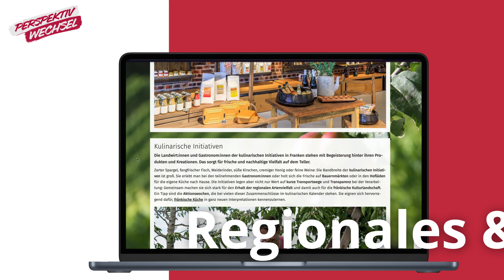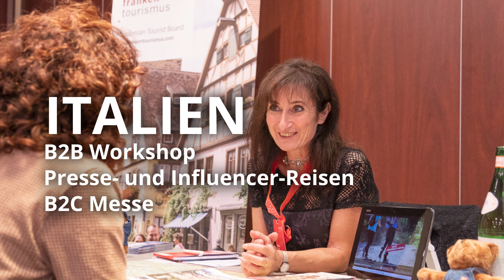Werbekampagnenclip des Tourismusverbands Franken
Tourismusverband Franken e.V.